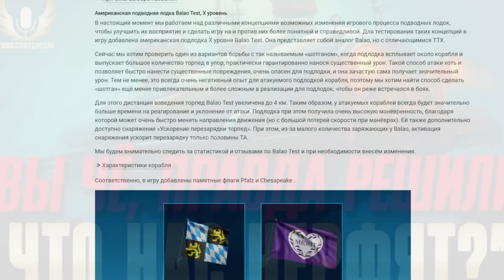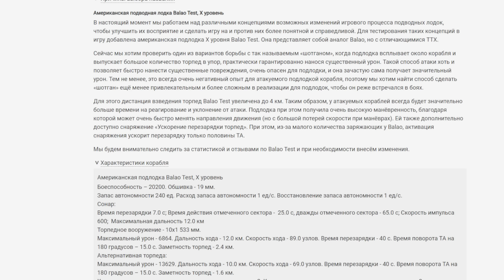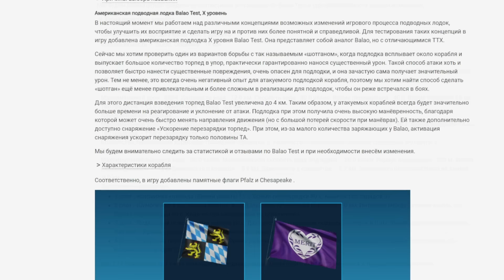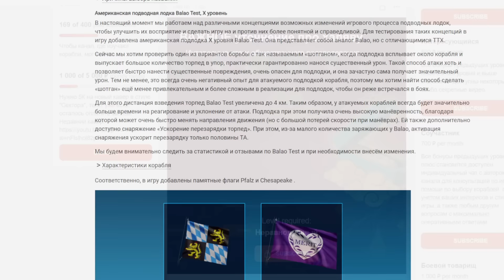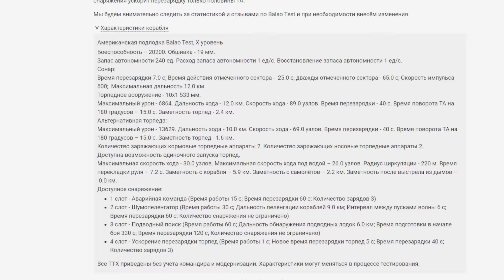Вот и до Мира кораблей добрались изменения подлодок, но есть ЖИРНЫЙ нюанс… ⚓ Мир кораблей / WoWs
Чтобы потом не было "мучительно больно за бесцельно прожитые годы", вникаем в новую концепцию подлодок Мира кораблей уже сейчас! Новый музыкальный канал
Наш филиал на Бусти, где вас ждут около 50-ти эксклюзивных не вышедших на Ютуб видео
Любые консультации по World of Warships, совместные тренинги, ответы на вопросы, подборы эффективных сборок кораблей и выбор лучших именно для вас премов под ваш индивидуальный стиль игры и скилл и многое другое доступны для всех поддерживающих канал! Для этого пишите мне в личку в игре, на сайте кораблей или удобнее всего в личку Вконтакте